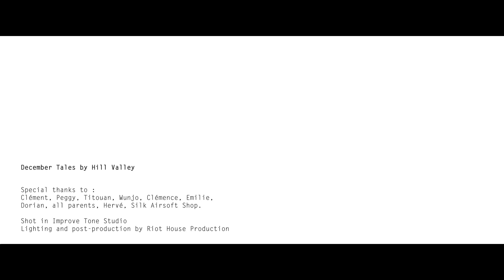Hill Valley - December Tales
Hill Valley - December Tales - Official Music Video

New EP3 available May 6th ! // Nouvel EP3 disponible le 6 Mai !